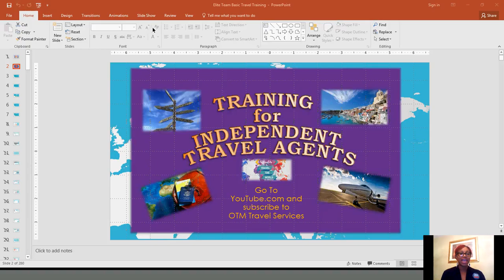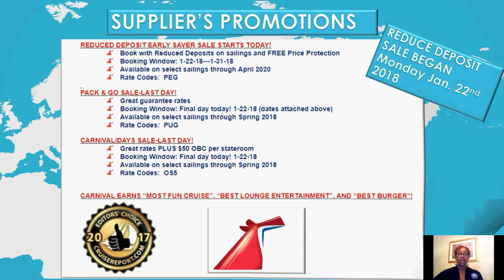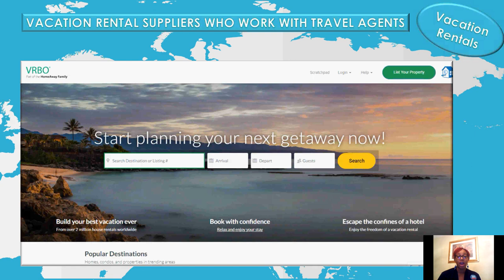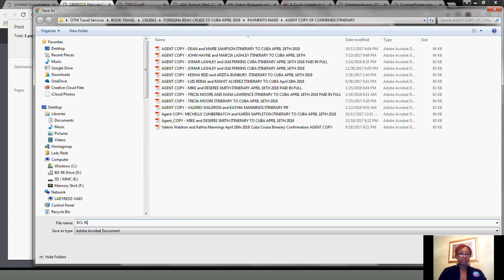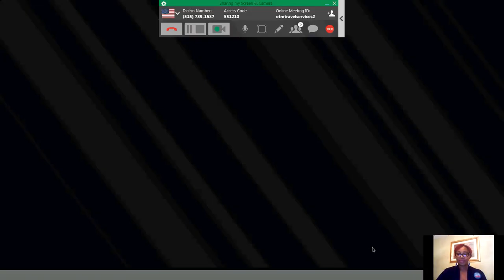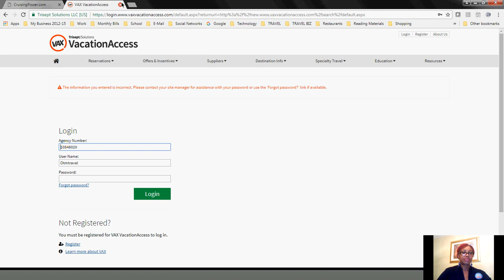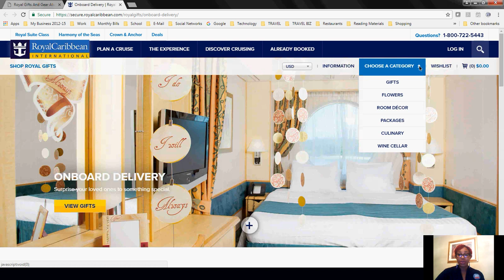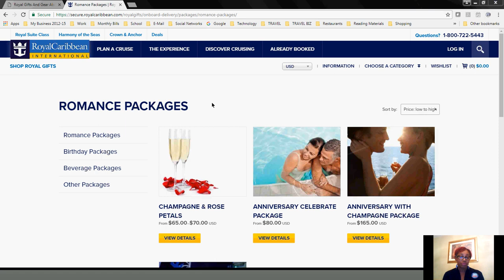OTM Travel Agents Training - Jan 25th 2018 Customized Flyers, Royal Gifts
Very short training!!!
- How to access and customize flyers for your clients (begins at
   marker 38:32
- How to purchase Royal Gifts for your Clients cabins
- Q&A